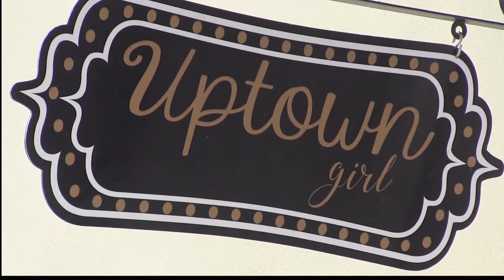Doing Business With The City Of Meridian Seminar